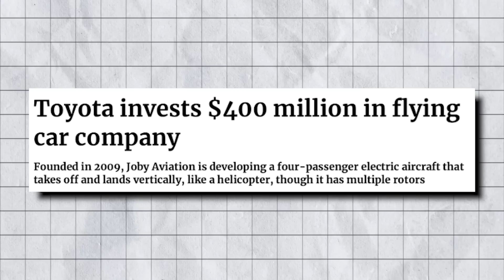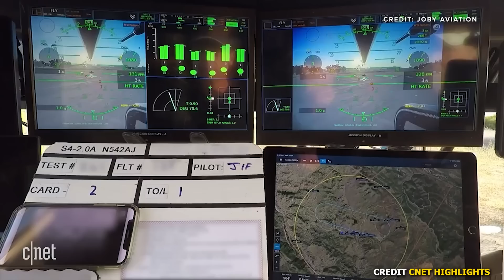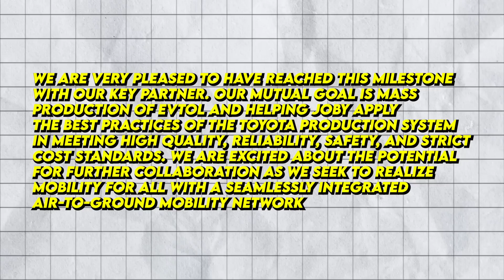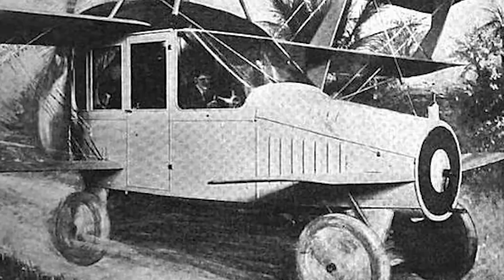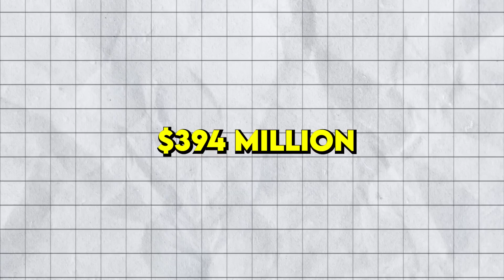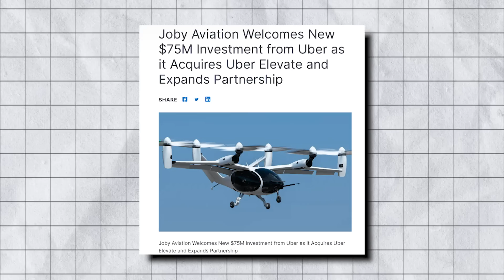Toyota CEO: “This NEW EV Flying Car Will Destroy The Industry!”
Sky is no longer the limit. Toyota has been cooking something in their lab which could leave all the carmakers behind. Remember those awesome flying cars from "Blade Runner," "The Fifth Element," or "Back to the Future"? Have you ever daydreamed about soaring above the gridlocked streets, feeling the wind in your hair while cruising through the skies? Or perhaps you're just tired of the usual boring driving experience and want to take things to a whole new level? Well, my friends, buckle up, because Toyota has got some big plans ahead.